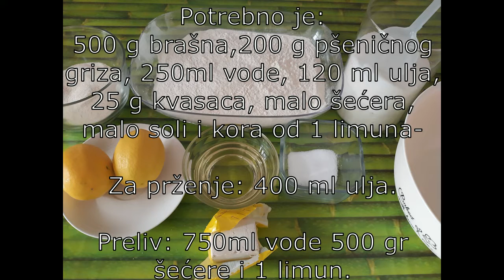Urmasice posne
Urmašice-Hurmašice posne
 Potrebno Vam je:
500 g brašna, 200 g pšeničnog griza, 250 ml vode, 125 ml ulja, 25 g kvasca - 1/2 parče, prstohvat soli, prstohvat šećera po želji narendana kora od jednog limuna.ž
Za prženje: 400-500 ml ulja.
Za preliv-šerbet: 750 ml vode, 500- 600 g šećera i jedan naseckani limun.
Priprema:
U 250 ml mlake vode izmrvite kvasac i dodate šećer. Kada se kvasac istopi dodate ulje zatim pomešano brašno sa grizom u koje ste dodali prstohvat soli i narendanu koru limuna.
Pokrijete krpom i ostavite na toplom da odstoji 30-40 minuta.
Zatim oblikujete urmašice možete odmah, ja ih prvo podelim na loptice 30-35 a zatim oblikujem oklagijom, možete ih oblikovati na rendalici ako Vam je tako lakše. Ukoliko želite možete dodati orah u sredini urmašice. Ne čekate da odstoji odmah pecite u predhodno zagrjanoj rerni. Uključite na 250 stepeni čim stavite urmašice smanjite na 200 i pecite 20 minuta, sve zavisi kako peče vaša rerna. Čim ih izvadite iz rerne pržite ih u vrelom ulju da porumene, okrenite treba da se isprže sa svih strana. Pržite manji broj urmašica kako bi se bolje ispržile sa svih strana najviše 5. Šerpa u kojoj pržite neka bude dublja i manja.
Pripremite preliv od vode i šecera kada proključa dodajte limun i isljučite. Prelijte vruće kolače  toplim prelivom.
Možete ih prebaciti u manji pleh ili kao ja u vatrostalnu činiju kako bi bolje upile. Okrenite ih da upiju preliv sa svih strana.
Sve ovo možete raditi i sa duplom količinom dobićete 70 većih urmašica ili do 100 manjih.
Prijatno!